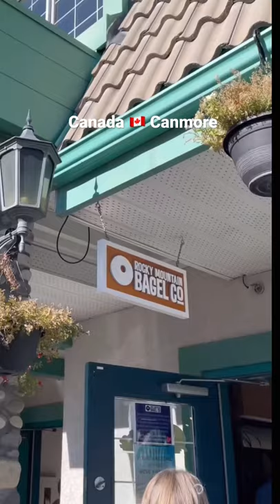캔모어 🇨🇦 베이글맛집